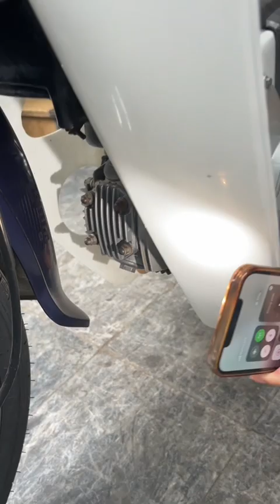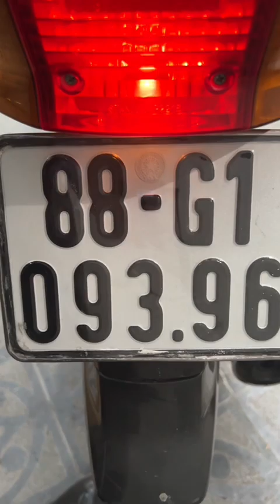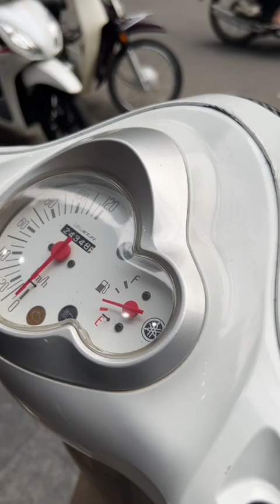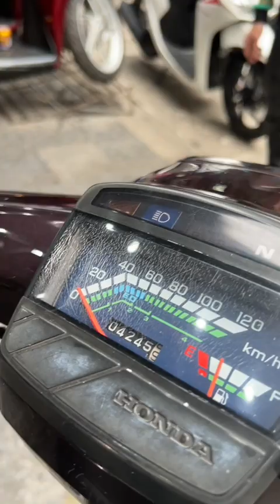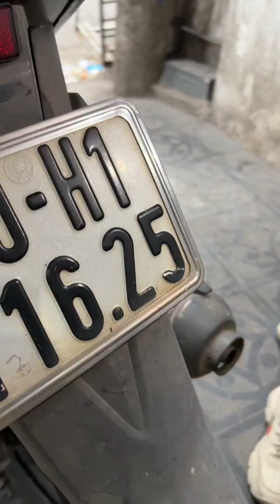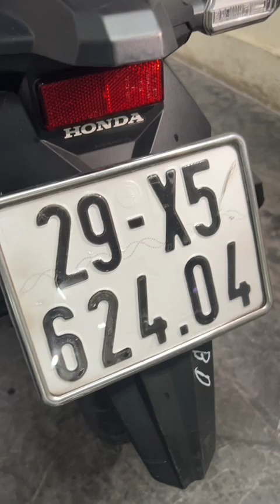Honda Dream giật đẹp và xe mới về chiều 5/3